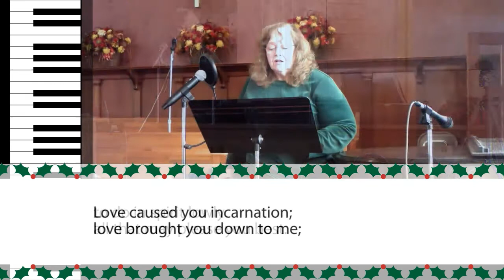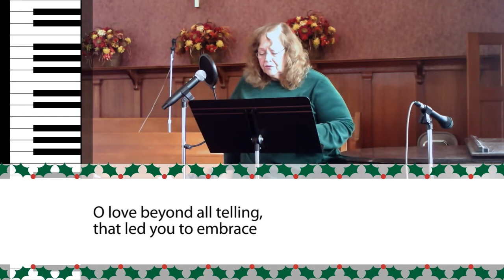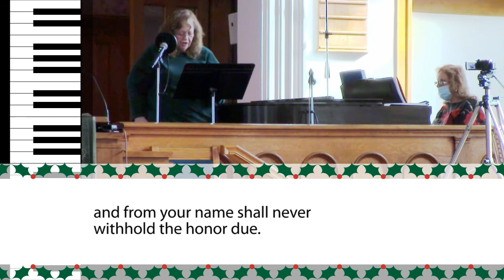O Lord, How Shall I Meet You LYRIC VIDEO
Hymn #104 performed by Vicki Kosthorst in an empty sanctuary, accompanied by Sarah Matthews on the piano, for playback during our COVID-aware Advent 2020 worship services.

For more information about First Presbyterian Church of Watkins Glen, see wgpres.org